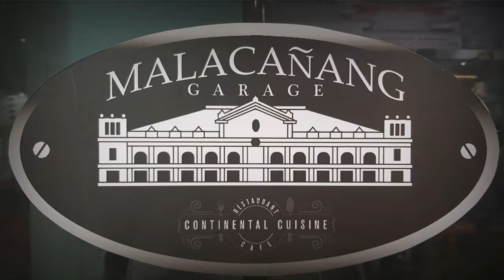OFW KUWAIT KING & QUEEN 2020 Season 3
KING MARIO from Davao CITY!

AUDITIONEE for OFW KUWAIT KING and QUEEN 2020 s3

FTS Production International Incorporated and Pnoy Talents Q8 is a non-profit organization that enhances, develop, innovate young Talents in Culture and Arts.